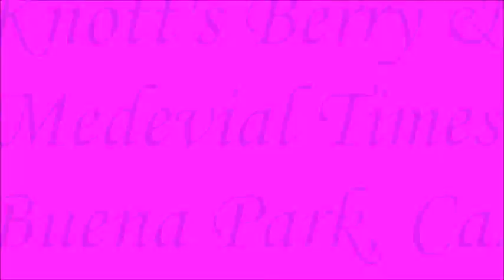Knott's Berry Farm and Medevial Times Go Pro 5 Black Part 5 08 18 2018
What a evening to be had. Thank you Jesus.